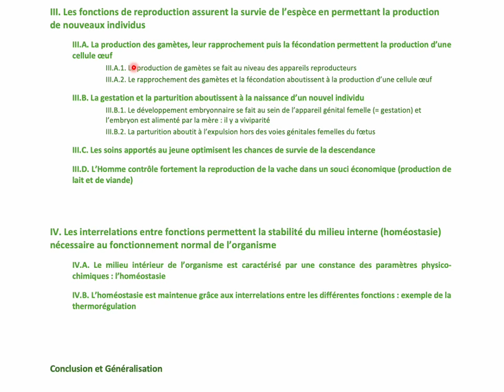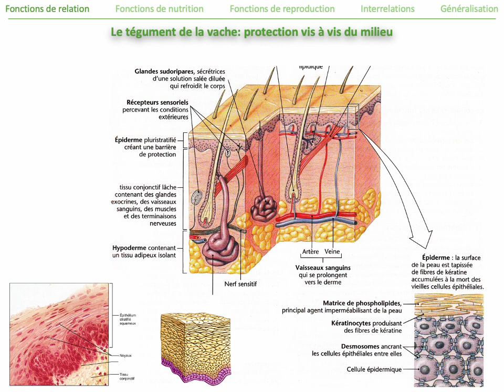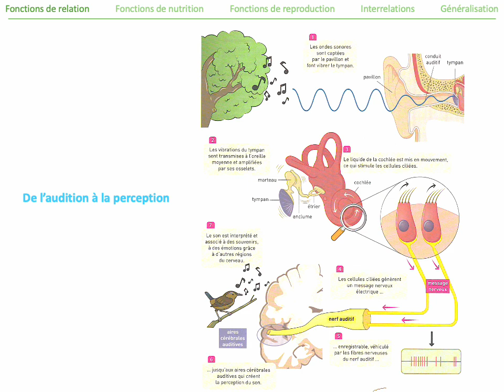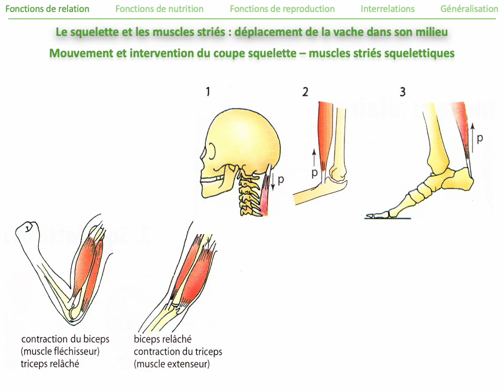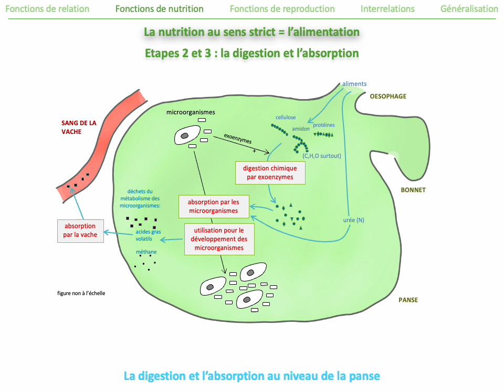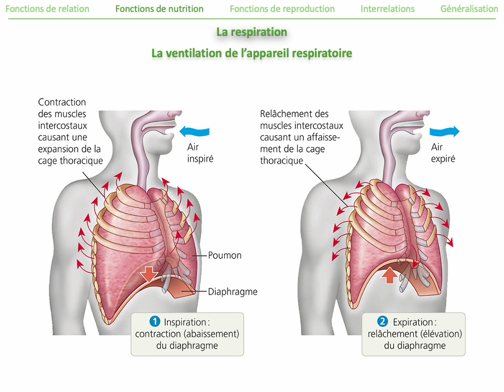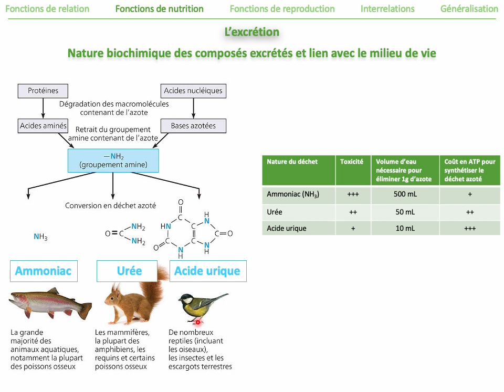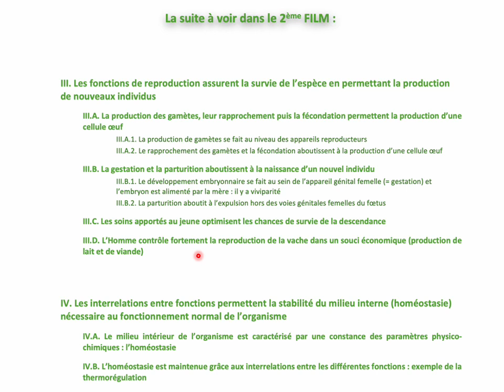Cours O1 : La vie d'un animal (exemple de la vache) - Partie 1/2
Cette vidéo résume le cours O1 sur la vie des animaux. L'exemple animal utilisé pour ce cours est la vache.
Comme ce cours est vaste, il est scindé en 2 vidéos. Sur cette première vidéo sont abordées les fonctions de relation (I) et les fonctions de nutrition (II).
Dans la 2ème vidéo, les fonctions de reproduction (III) sont abordées, ainsi que le fait que ces 3 grandes fonctions sont en relation (IV).
Tout au long de ce cours, l'adaptation de la vache au milieu de vie aérien est souligné.

00:00 Introduction
02:55 Partie I.A: Les fonctions de relation: protection par le tégument
11:17 Partie I.B: Les fonctions de relation: perception et analyse des stimuli du milieu par le système nerveux
22:31 Partie I.C: Les fonctions de relation: locomotion grâce aux muscles striés squelettiques et au squelette
28:17 Partie II.A: Les fonctions de nutrition: la traitement de la nourriture (nutrition au sens strict)
41:05 Partie II.B: Les fonctions de nutrition: la respiration
50:06 Partie II.C: Les fonctions de nutrition: l'excrétion
55:44 Partie II.D: Les fonctions de nutrition: la circulation

Cette vidéo est un résumé du cours O1, dont le plan et les figures associées sont en pdf sur le Drive